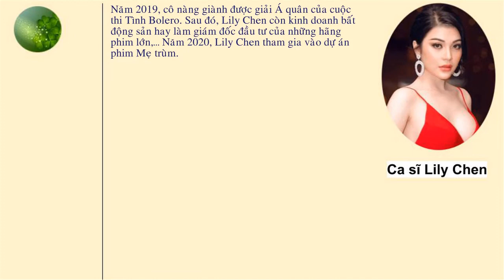Tiểu sử "Ngọc nữ bolero" Lily Chen đụng màu xe với Ngọc Trinh là ai?